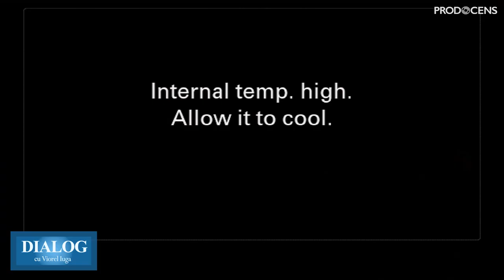Doru Pătruța și Liviu Jigoria | Despre Slujitori | Dialog cu Viorel Iuga